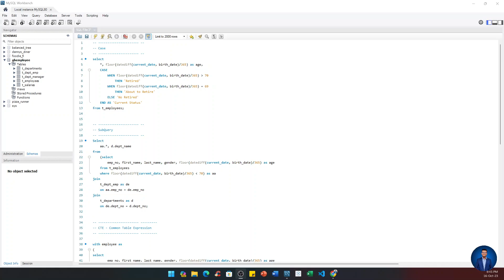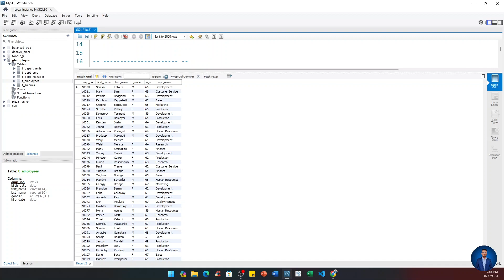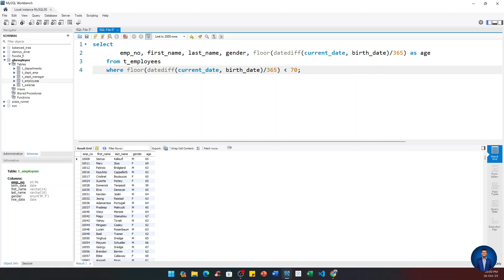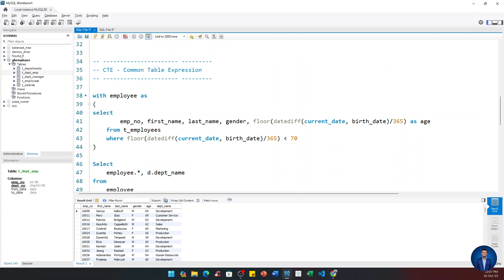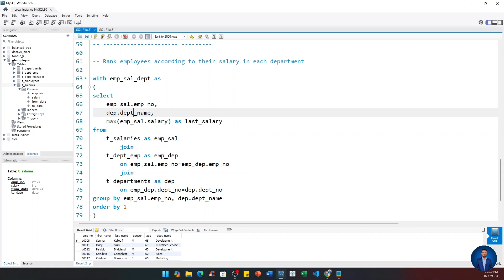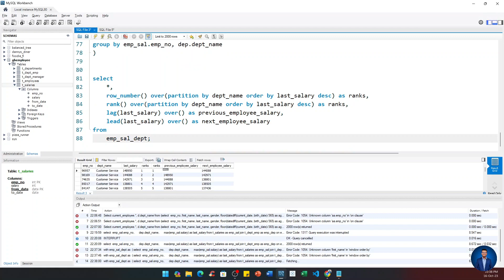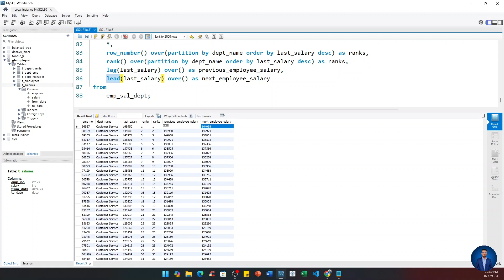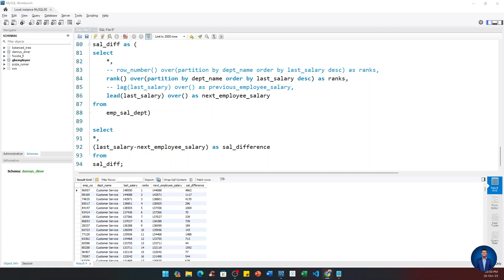Free Demo Class on SQL - Ashfaqur Protick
Welcome back to the Akaademy! In this video, you can learn Cases and sub  Query of SQL. You also learn CTE along with live employ database creation.

Make sure to hit the 'Like' button if you find this video helpful and subscribe to our channel for more Data Science Tips, Tricks, Career Guidelines, Data Science Related Course Curriculum, etc.

Timestamps:
08:12- What is Case?
22:47- What is Sub Queary?
24:10 - Common Table Expression (CTE)
52:26- Employ Database create